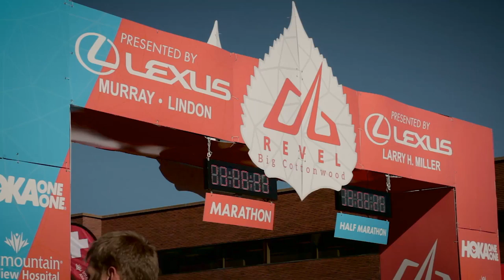2015 REVEL Big Cottonwood Marathon: Josh Lacan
Josh Lacan in the 2015 REVEL Big Cottonwood Marathon.